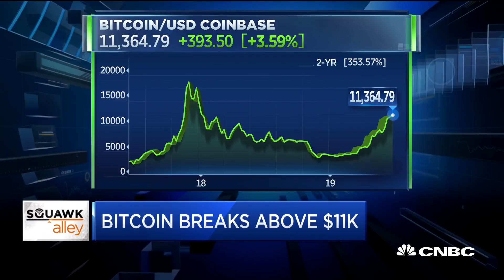Bitcoin prices break above $11,000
CNBC's Seema Mody reports on bitcoin's surge as prices break past $11,000.